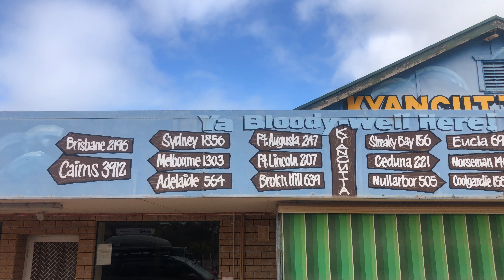Prin deșertul Australian - Episodul 3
Vă invităm să urmăriți, al treilea episod din călătoria prin deșertul Australian.
Traversez statul  Australiei de Sud ca să ajung în final în statul Australiei de Vest, parcurgând primii kilometri din deșertul Nullarbor, întâlnind balene, trecând prin orașe unde au ajuns primele nave britanice în 1802.
Vizionare plăcută și vă mulțumim că ne urmăriți și dacă vă place ce vedeți, nu uitați să subscrieți la canalul nostru @AventuriLaAntipozi .